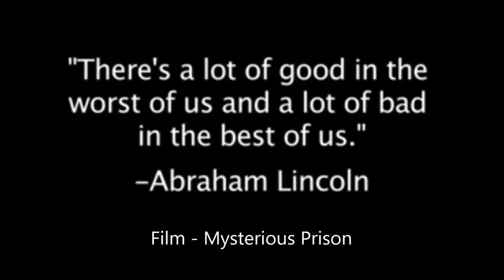James Lewis Theatrical Demo Reel